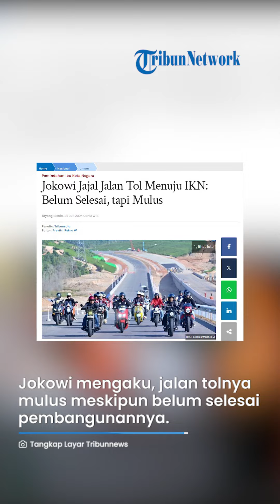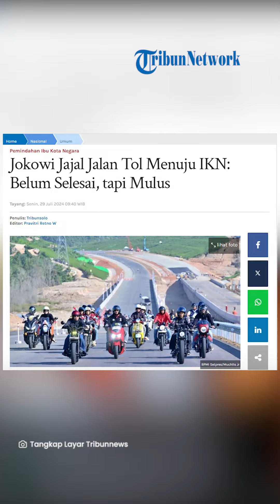Pakai Motor, Jokowi Jajal Jalan Tol Menuju IKN Bersama Menteri, Artis dan Deretan Influencer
TRIBUN-VIDEO.COM - Presiden Joko Widodo (Jokowi) membeberkan pengalamannya mengendarai sepeda motor di jalan tol menuju Ibu Kota Nusantara (IKN), Minggu (28/7/2024).

Jokowi mengaku, jalan tol menuju IKN mulus meskipun belum selesai pembangunannya.

SELENGKAPNYA
Artikel ini telah tayang di Tribunnews.com dengan judul Jokowi Jajal Jalan Tol Menuju IKN: Belum Selesai, tapi Mulus,